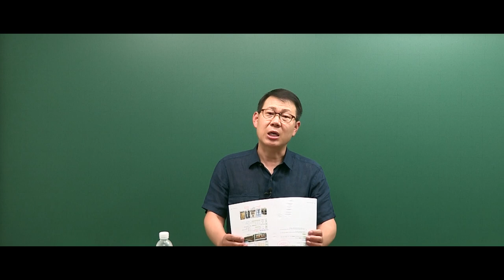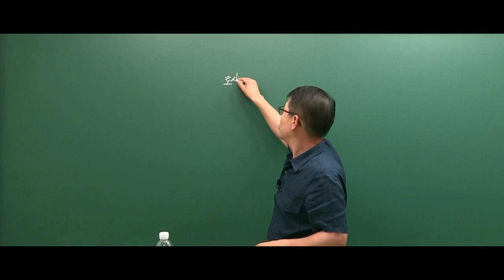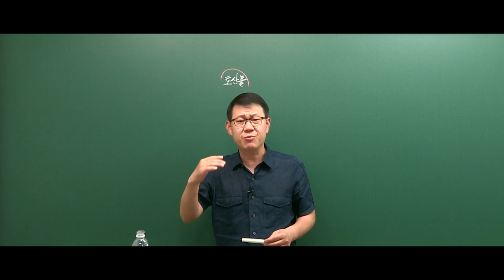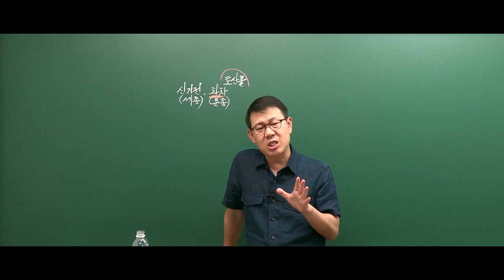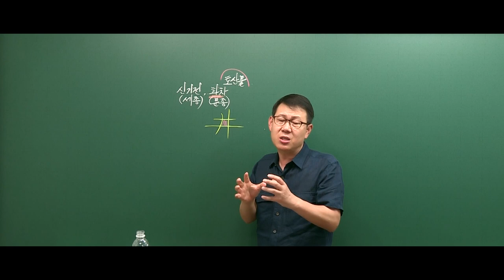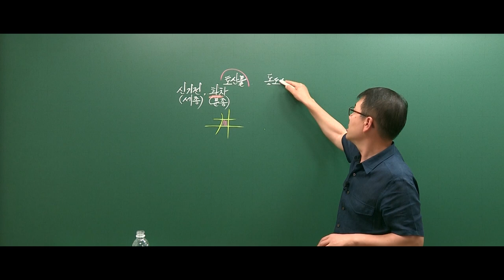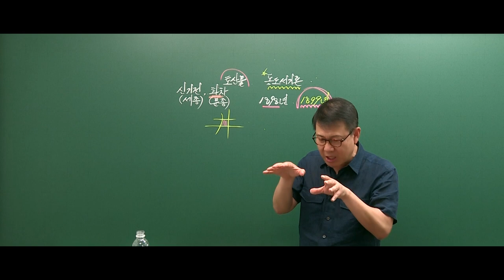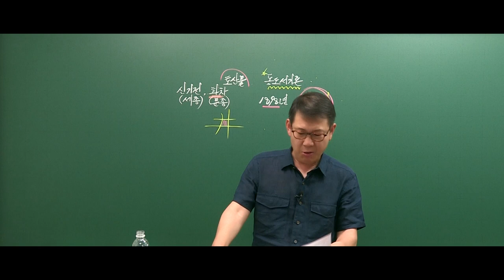[고종훈 한국사] 2022 공무원 서브노트 추록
2021 고종훈 공무원 한국사 서브노트를 가지고 계신 분들을 위한 추록 영상입니다.
첨부파일은 다음 고사부 카페 자료실에서 다운로드 받으실 수 있습니다.